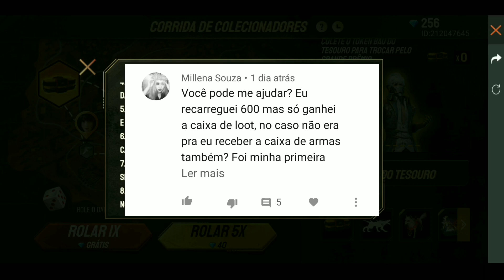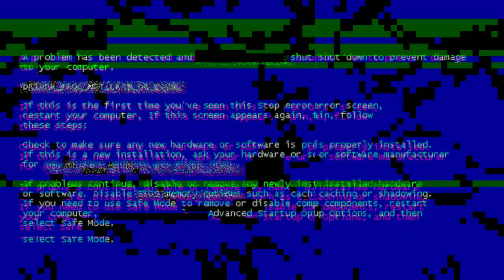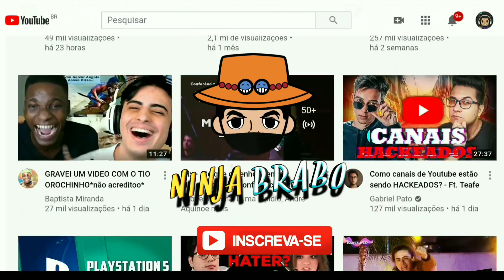CORRIDA COLECIONADORES COMO CONSEGUIR AS SKINS GRIFFIN E RAPOSA MÁGICA FREE FIRE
Veja como obter as skins Griffin e Raposa Mágica em novo evento do Free Fire.

Começou o evento Free Fire Corrida de Colecionadores 2.0 trazendo de volta as skins Griffin e Raposa Mágica, pacotes estes que chegaram no Brasil pela primeira vez durante o mês de setembro de 2019 no evento Carta Mágica.